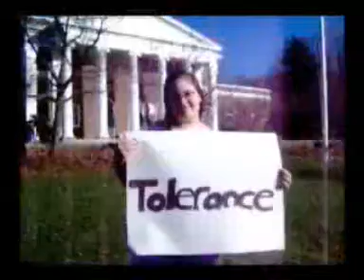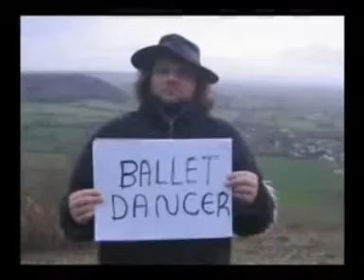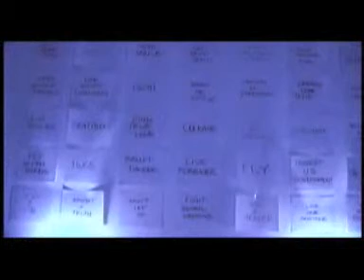Terra Naomi's "Say it's Possible"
spot the fake